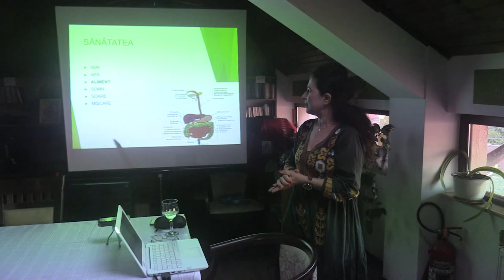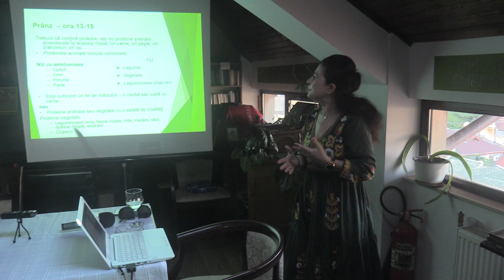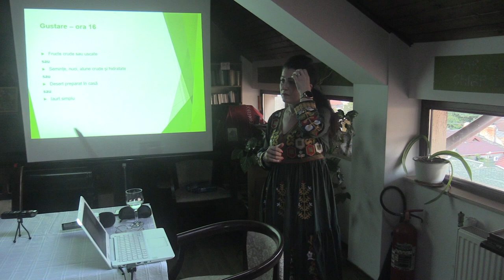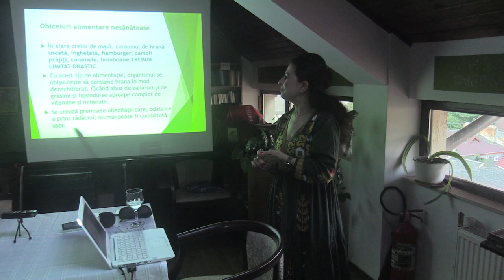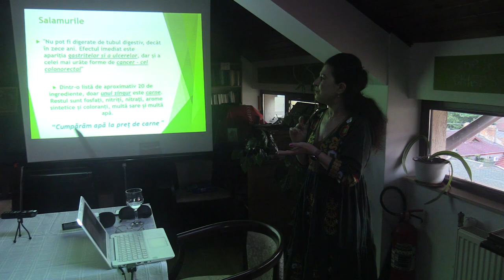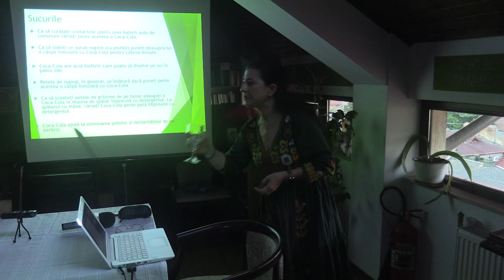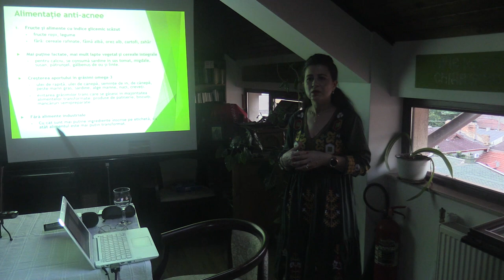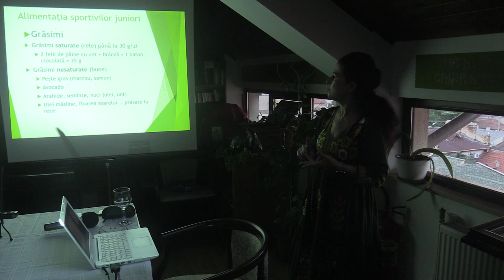(03) Dr. Cătălina Rudencu - Alimentația adolescentului (2023.06.22, Curtea Brâncovenească)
Școala și Curtea Brâncovenească au organizat dezbaterea - "Părinți stresați sau copii mofturoși?", care a costat în conferința "Pofta de mâncare, între avertisment sănătos și eroare" cu Conf.Univ.Dr. Floarea Damaschin, și conferința "Alimentația adolescentului", cu Dr. Cătălina Rudencu (medic homeopat, apifitoterapeut, consilier în nutriție), joi, 22 iunie 2023, de la ora 18:00, la Curtea Brâncovenească (strada Vasile Lupu 43-45, zona Capitol, Constanța).

Subiecte abordate:

- Pofta și carențele nutritive;
- Pofta și nevoile false;
- Pofta stimulată prin neuromarketing;
- Alimentația adolescenților.